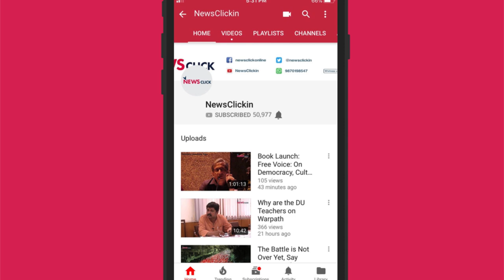Jairam Ramesh: P. N. Haksar was a Moral Compass for Mrs. Gandhi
Former Union Minister and Rajya Sabha MP Jairam Ramesh talks about his biography of P.N Haksar, a principled bureaucrat with the integrity to speak truth to power. Recalling his mentorship of Indira Gandhi and his influence on modern India, especially its public sector, Ramesh notes that Haksar was an ideologue, yet open to a wide spectrum of views. Every leader needs a Haksar, Ramesh concludes.